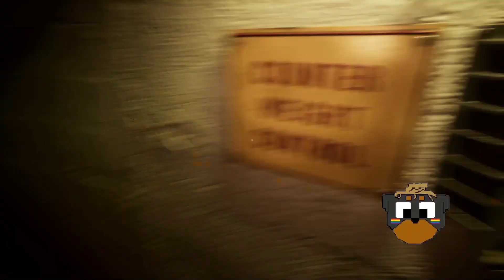Water why always water - Still Wakes The Deep EP 4